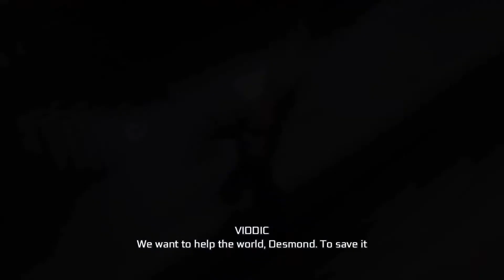Assassin’s Creed III Remastered | Walkthrough Gameplay | Pt. 30